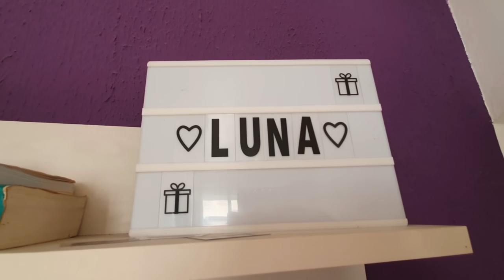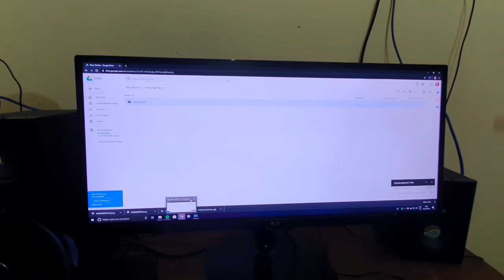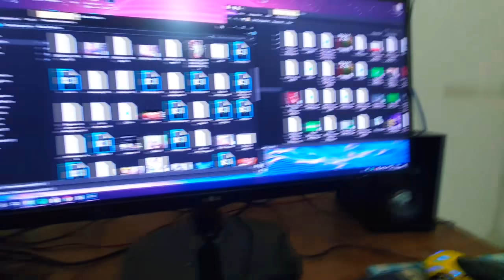FALTA POUCO! VEM LUNA!!! - VDC #455